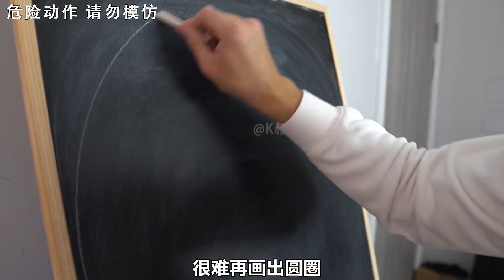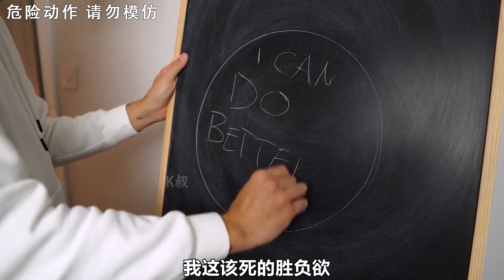【奇葩挑戰合輯】單手畫一個圓有多難？ 小夥挑戰1小時畫出完美的圓！ 奇葩挑戰！ 【K叔電影】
單手畫一個圓有多難？ 小夥挑戰1小時畫出完美的圓！ 奇葩挑戰！
"视频制作过程中，我们特别强调了自然发生的原则，所有内容都是真实反映，与暴力无关。"
各位小伙伴們大家好~
這裡是【K叔電影】在YouTube的官方頻道
在這裡我會持續的跟大家分享好玩的視頻
感謝關注~感謝支持~